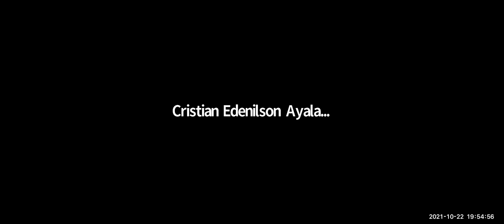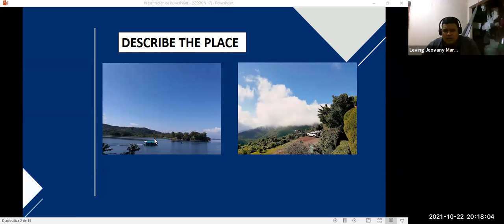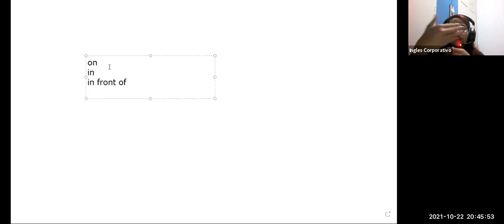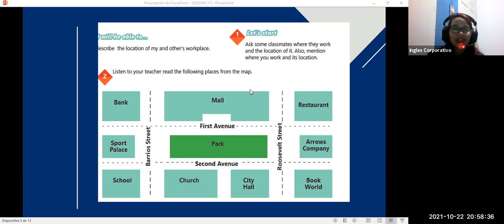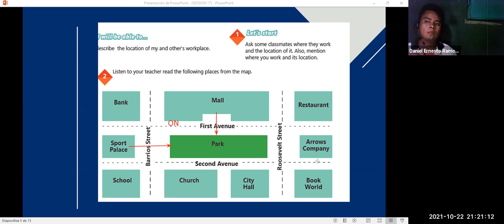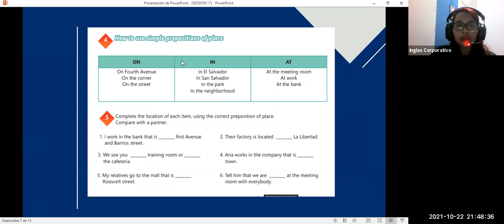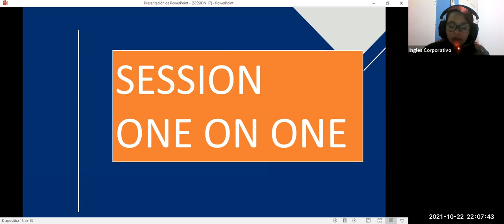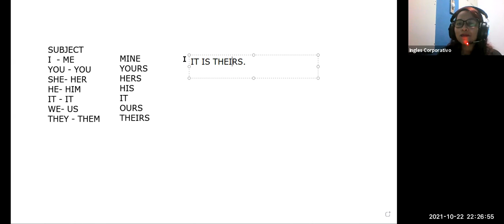Ingles Corporativo-Videoconferencia #17 How to use there is and there are + quantifiers.